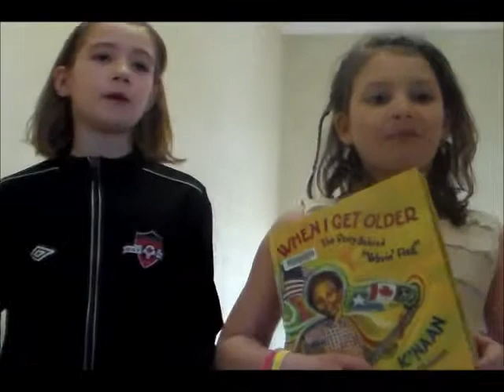When I Get Older: The Story behind "Wavin' Flag"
A contest entry for Forest of Reading 2014 about the book When I Get Older: The Story behind "Wavin' Flag" by K'NAAN and illustrated by Rudy Gutierrez (Illustrator).